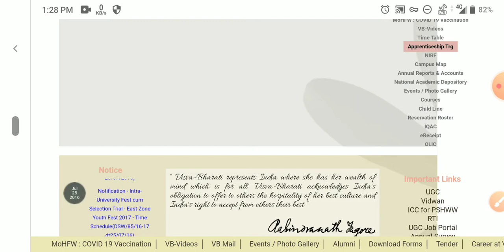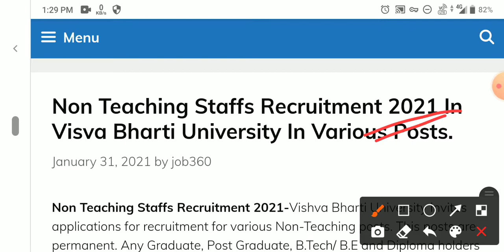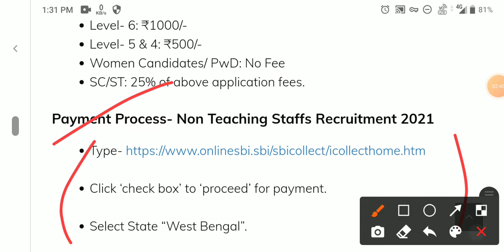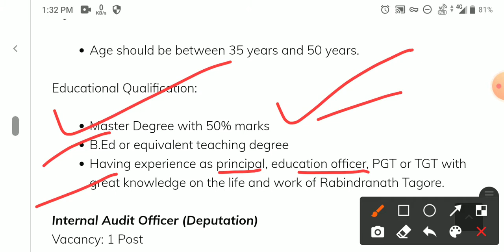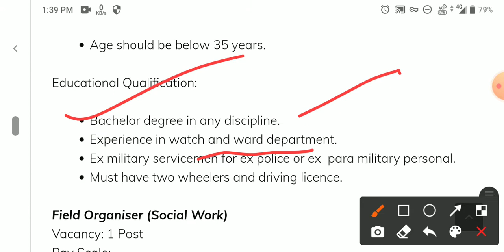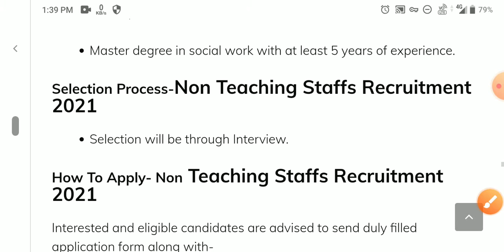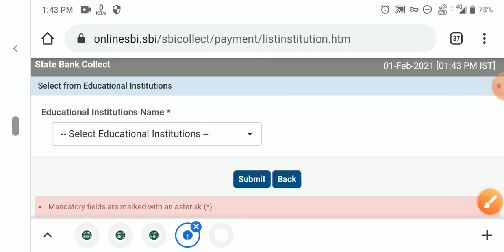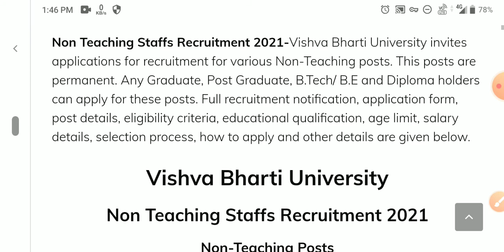non teaching staff recruitment। west bengal govt job vacancy 2021। sarkari chakrir khobor 2021।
non teaching staff recruitment। WB teacher recruitment 2021। west bengal govt job vacancy 2021। teaching and non teaching jobs। sarkari chakrir khobor 2021। private school teacher job vacancy in west bengal। job in kolkata। west bengal teacher recruitment 2021। west bengal state government job vacancy 2021।

☑️☑️সমগ্র ধরনের সরকারি এবং বেসরকারি চাকরির খবর পেতে ওয়েবসাইটটি দেখুন।

🙏🛑বিশেষ দ্রষ্টব্য: চাকরির জন্য কাউকে কোনরকম টাকা দেবেন না।🛑🙏